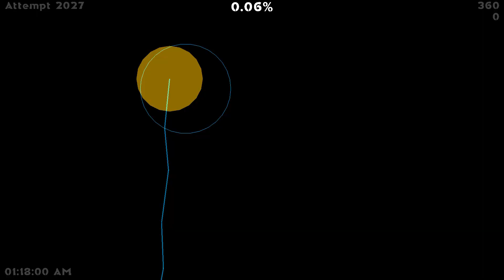the far sky (Insane Demon) by NaneSae | Geometry Dash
This level is the definition of looks that can be deceiving. The deco looks amazing, especially for 27k objects, but the gameplay is lackluster at best. I actually found the pre-drop to be more enjoyable than the drop when it came to gameplay. If that doesn't tell you something about this level's gameplay, idk what will. Would not recommend :(

Enjoyment: 4/10

Level Difficulty: 10/10 (Demon)
Demon Difficulty: Insane Demon
My Demon Difficulty: Insane Demon
Record Before Completion: 98% (yes the last fucking click)
Attempts: 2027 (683 old attempts)

:D

Funny tags:
gd
gmd
geometry dash
insane
demon
the
far
sky